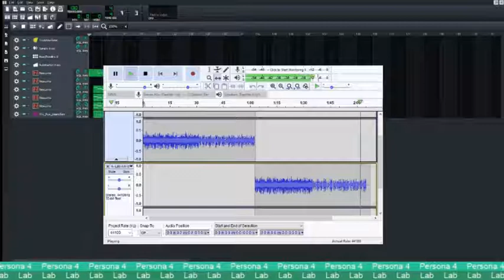Persona 4: Lab